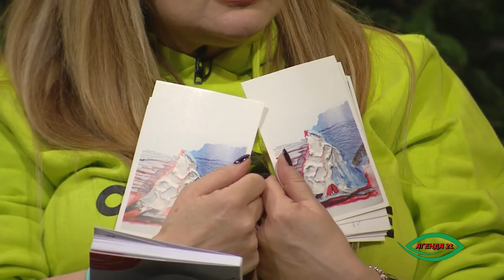АГЕНДА 21:"Хидроцентрали" - 8 епизода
Агенда 21 е интерактивно, едукативно ТВ шоу кое обработува теми од екологијата и глобалното затоплување. За прв пат во Македонија се посветува ток шоу на тема екологија па токму затоа има за цел е да изврши едукација и подигнување на свеста кај граѓаните, а посебно кај младата популација за важноста на зачувувањето на екологијата. Водители се неповторливиот тандем Весна Петрушевска и Игор Џамбазов кои се во друштво на младите актери, Јована, Анастасија и Кристијан.
Agenda 21 is an interactive, educational TV show that covers topics from ecology and global warming. For the first time in Macedonia, a talk show is dedicated to the topic of ecology, which is why it aims to educate and raise awareness among citizens, and especially among the young population about the importance of preserving ecology. The hosts are the unique tandem Vesna Petrusevska and Igor Dzambazov who are in the company of young actors, Jovana, Anastasia and Kristijan.
Guest: Ilina Arsova
Authors
Vesna Petrusevska
Screenwriter
Vesna Petrusevska
Actors
Vesna Petrusevska
Song music
Borce Kuzmanovski
Song lyricist
Igor Dzambazov
music
Gjokica Zafirovski
Director of Photography
Toni Velichkovski
Montage
Ljupco Trajkovski
Director
Vesna Petrusevska
Executive producer
Sladjan Jovanovic
Producer
Violeta Damevska Gjorgieva
Production
KMK Production